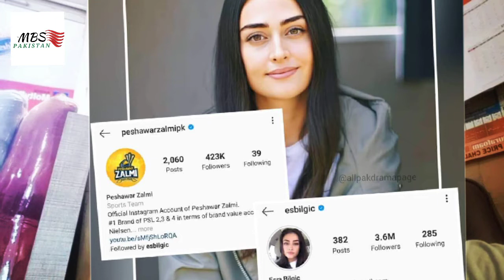Ersa Bilgic Halima Sultan to become Peshawar zalmi Brand Ambassador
More videos on Turkey 🇹🇷